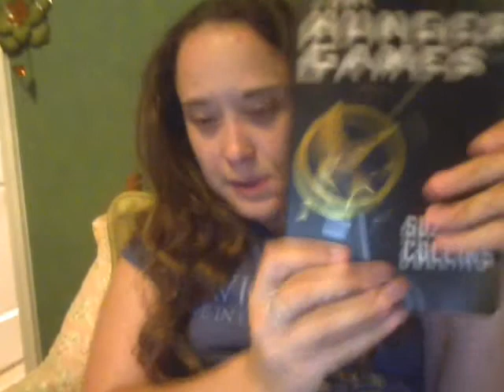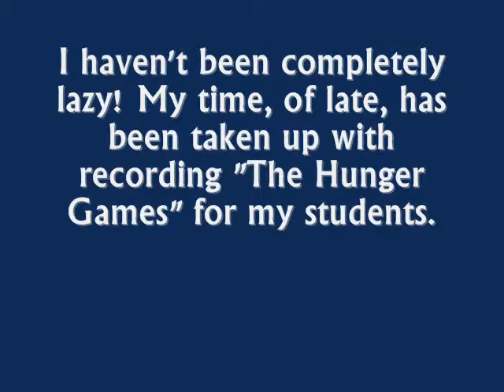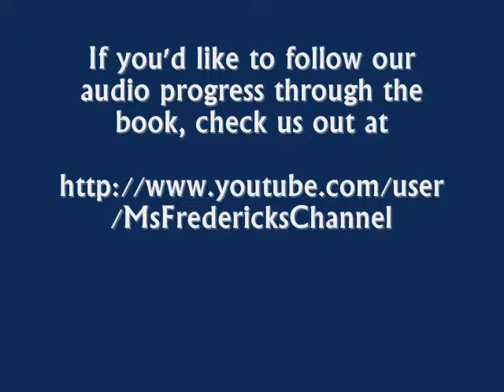TTMT the thirteenth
No crafts, just chat. And a call for advice!